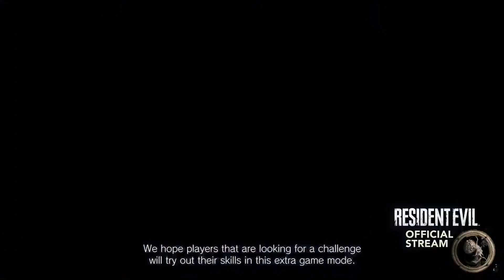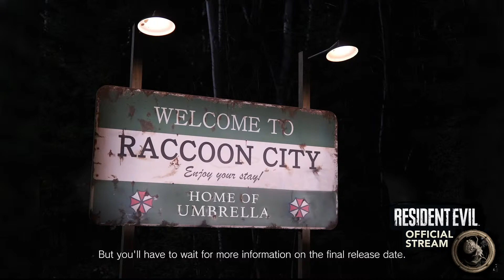Resident Evil Village Live Stream